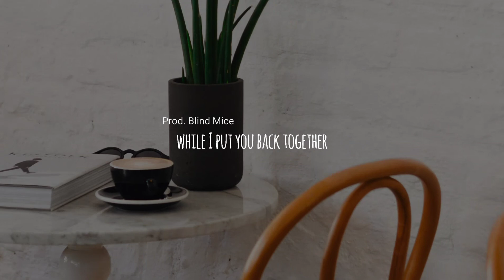Chill Lofi Hip Hop Beat - "While I Put You Back Together"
Chill Lofi Hip Hop Beat - "While I Put You Back Together" (Prod by blind mice)

▪️See what else blind mice is up to!

Usage Policy ⬇️
If you use this song in your videos or anywhere else please contact the producer and credit in the description.